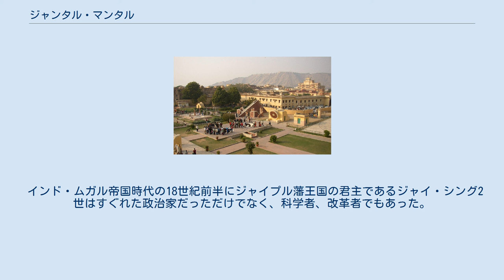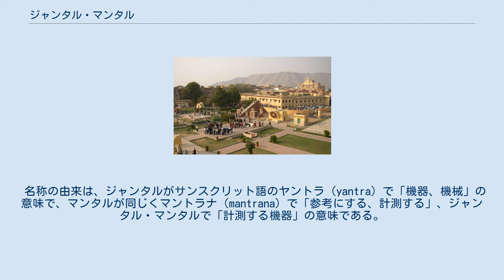ジャンタル・マンタル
ウッタル・プラデーシュ州の建築物
ジャイプルのジャンタル・マンタル 地図（ジャイプル） ジャンタル・マンタル （英語: Jantar Mantar）はインド・ムガル帝国時代の18世紀前半にジャイプル藩王国のジャイ・シング2世がインド北部の5か所に建設した大型の日時計および天体観測施設である。
その内、ジャイプルにあるジャンタル・マンタルが一番大型で、世界遺産になっている。
 インド・ムガル帝国時代の18世紀前半にジャイプル藩王国の君主であるジャイ・シング2世はすぐれた政治家だっただけでなく、科学者、改革者でもあった。
彼は1727年に王国の首都をアンベールからジャイプルへ遷都して、そこに巨大な日時計を含む天体観測施設を建設した。
 名称の由来は、ジャンタルがサンスクリット語のヤントラ（yantra）で「機器、機械」の意味で、マンタルが同じくマントラナ（mantrana）で「参考にする、計測する」、ジャンタル・マンタルで「計測する機器」の意味である。
 こうしたジャンタル・マンタルは全部でか5か所に建設された。
 これら5か所あったジャンタル・マンタルの内でジャイプルのものが最大で、2010年にユネスコの世界遺産（文化遺産）へ登録されている。